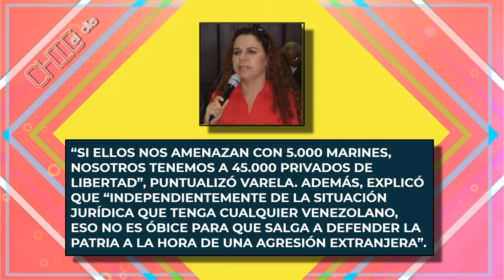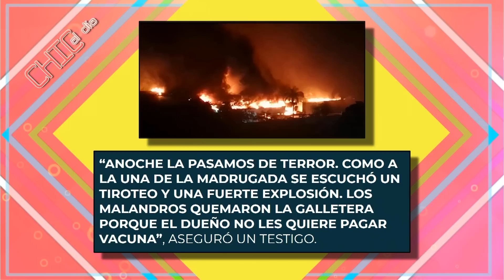Alerta: Iris Valera amenaza con sacar 45 mil presos de la cárcel- Chic al Día EVTV - 07/09/19 Seg 1